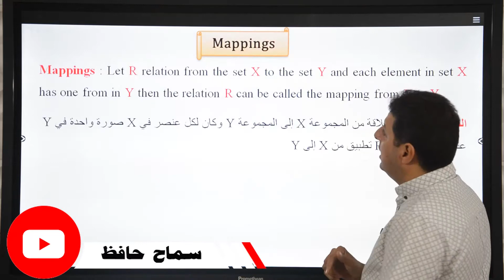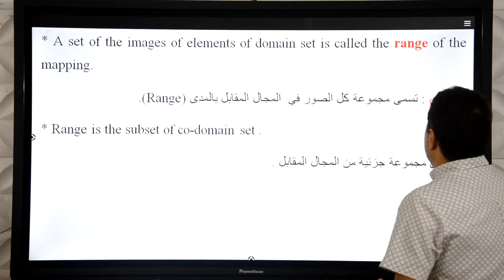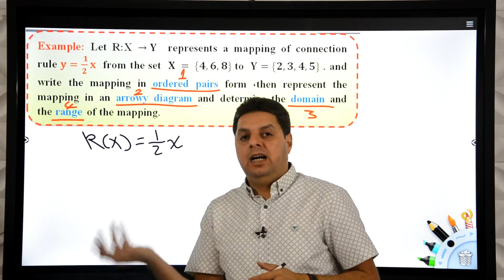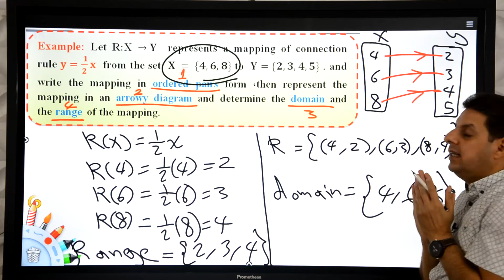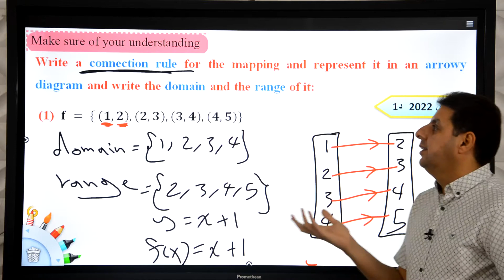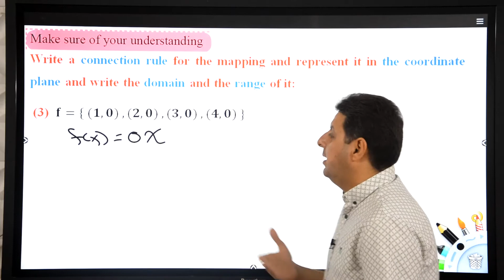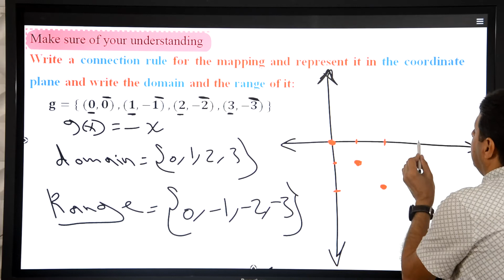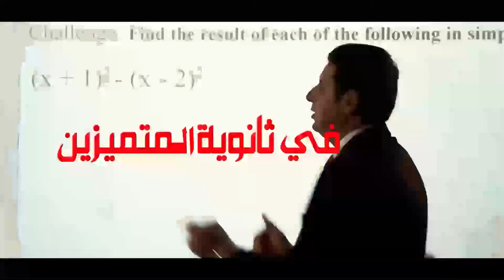الرياضيات/الثالث متوسط/متميزين/محاضرة 9 /شرح موضوع Mapping امثلة وتمارين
شرح موضوع Mapping امثلة وتمارين